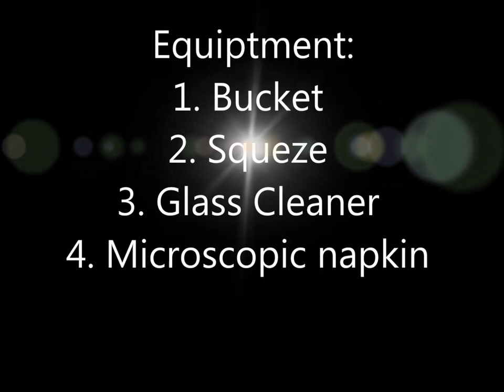How To Clean Glass Doors